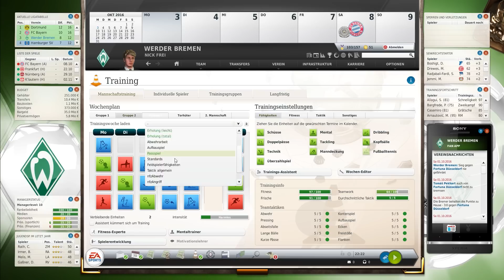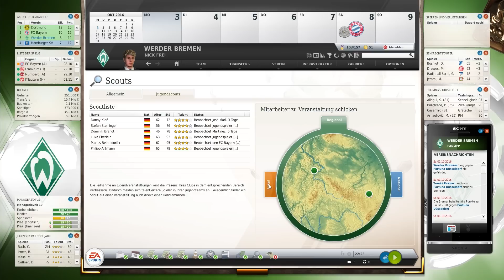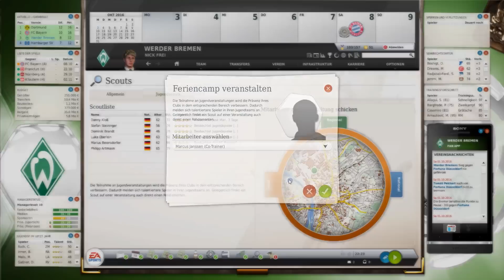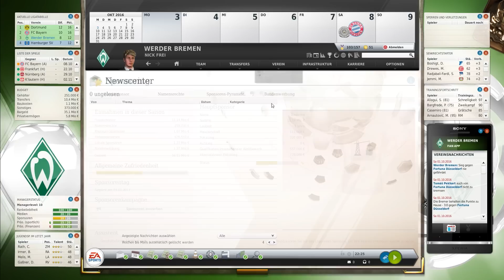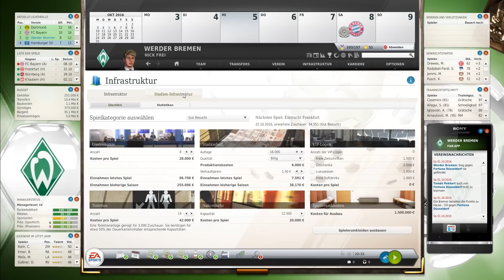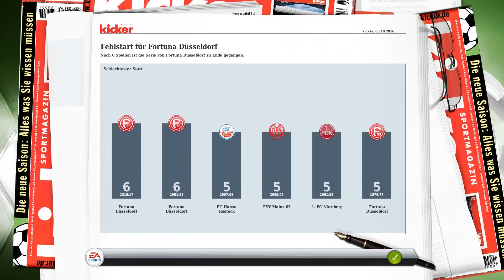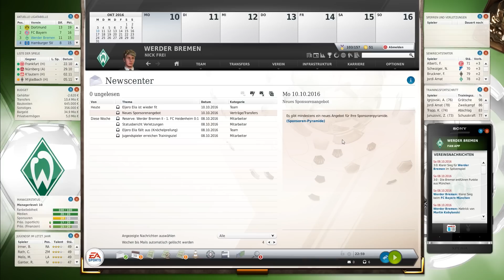Fussball Manager 13 Karriere #027 - 7. Spieltag gegen FC Bayern - Let's Play FM 13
► FM 13 Bundesliga - SV Werder Bremen
► Im Karriere Modus
► Micro-Management
► Alle Spiele in 3D
► Saison 5

Let's Play: Fussball Manager 13 Echte Karriere #027 [ deutsch | HD ] - 7. Spieltag gegen FC Bayern

► Game: Fussball Manager 13
► UVP: 27,99 €
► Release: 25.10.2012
► Gameplay: NickFreiZocktLP